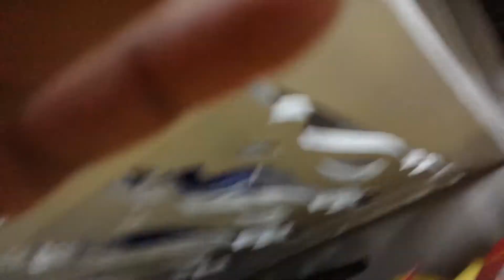St. Mary's Double For Your Trouble Pilgrimage (Yellow) 07/31/2014